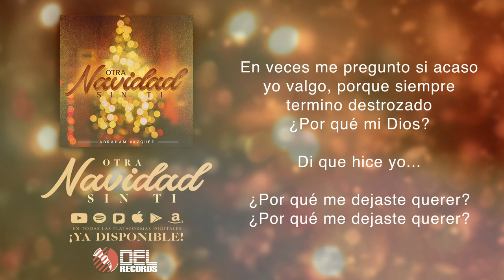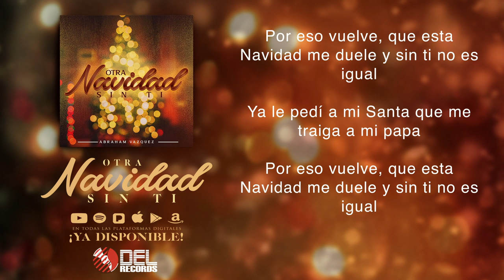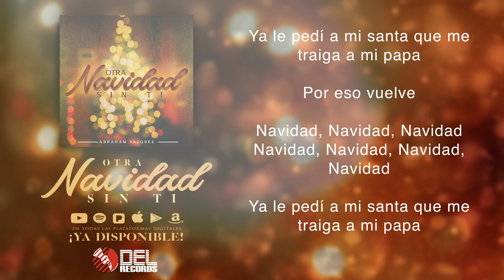Otra Navidad Sin Ti - (Video Con Letras) - Abraham Vazquez - DEL Records 2018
Escucha los mas nuevo de Abraham Vazquez - Otra Navidad Sin Ti (Video Con Letras) | Descarga | Suscribete Al Canal | LETRA: Todo cambio desde que te marchaste Te soy honesto nadie ha sido como antes
Y en veces me pregunto que nos ha pasado porque nos dejaste destrozados, se te olvido
Se te olvido
En veces me pregunto si acaso yo valgo, porque siempre termino destrozado
¿Por qué mi Dios? Di que hice yo

¿Por qué me dejaste de querer?
¿Por qué me dejaste querer?

Otra Navidad sin verte duele fuerte, que la casa ya no ha sido igual
Pero es tan fuerte mi mamá, pero le duele y llora siempre y no se olvida que nos tiene que cuidar
Mi vida ya no será igual
Por eso vuelve, que esta Navidad me duele y sin ti no es igual
Ya le pedí a mi Santa que me traiga a mi papa
Por eso vuelve

Navidad, Navidad, Navidad
Navidad, Navidad, Navidad, Navidad

Por eso vuelve

Ya le pedí a mi santa que me traiga a mi papá
Por eso vuelve

La verdad lo único que pido es una simple Navidad contigo mi querido padre
Gracias por darme la vida y si, Abraham Vazquez

Por eso vuelve
Navidad, Navidad, Navidad

Por eso vuelve

Por eso vuelve

DEL Records, es la empresa líder independiente de entretenimiento de la música Regional Mexicana en Estados Unidos y México. Desde su lanzamiento en el 2009 la compañía ha creado un sin número de exitosos e innovadores artistas y canciones. DEL Records, DEL Publishing y DEL Entertainment, es la casa de grandes estrellas internacionales como Gerardo Ortiz, Regulo Caro, Ulices Chaidez y Sus Plebes al igual que otros grandes talentos como Lenin Ramirez, T3R Elemento, Los del Arroyo, Banda Culiacancito, Jaziel Avilez, Cheli Madrid, entre otros. La compañía fue establecida en el 2008.